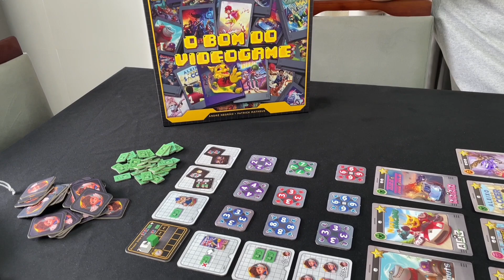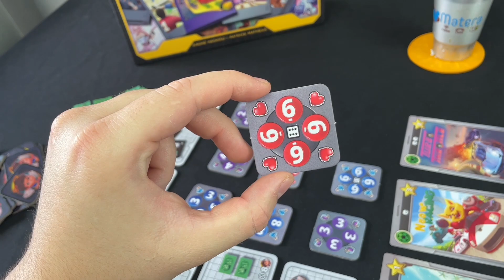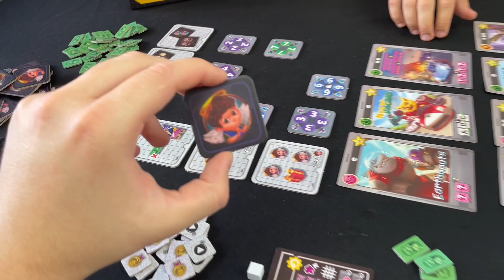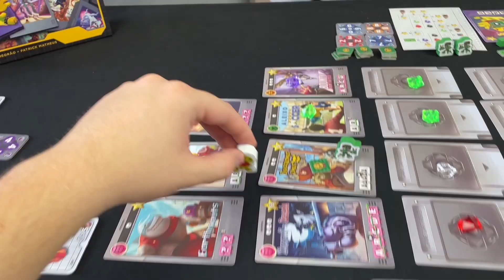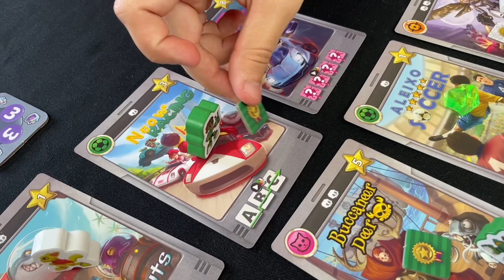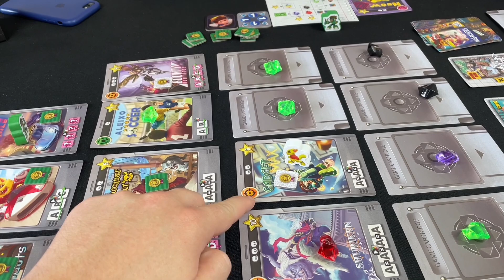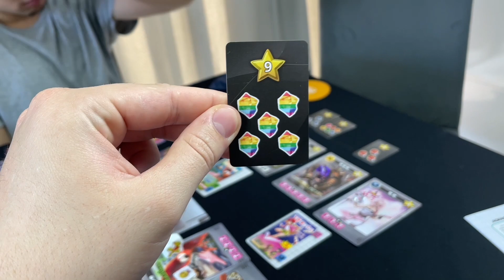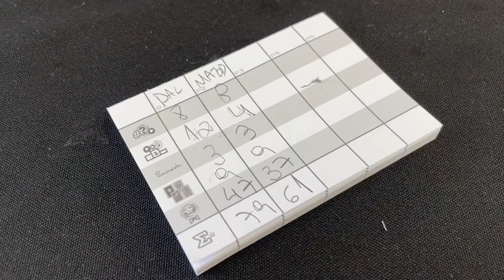O BOM DO VIDEOGAME - Gameplay resumida em 10 minutos!